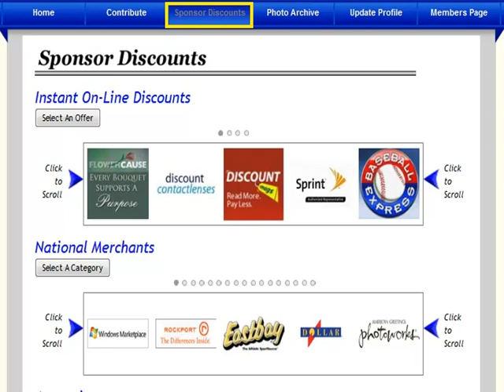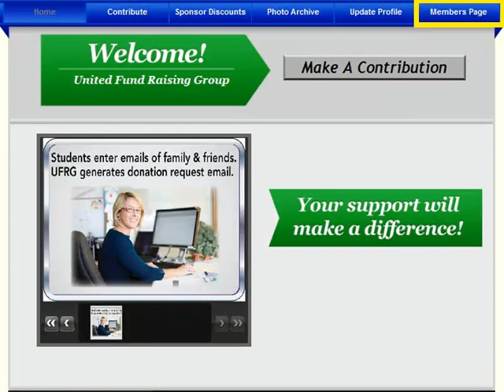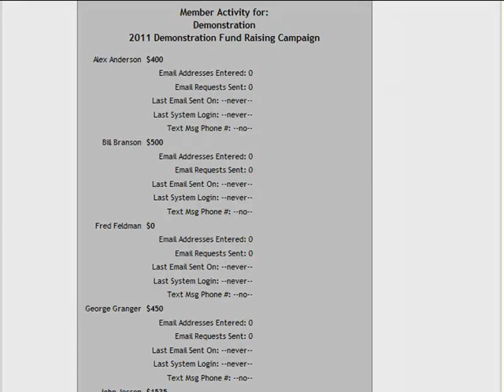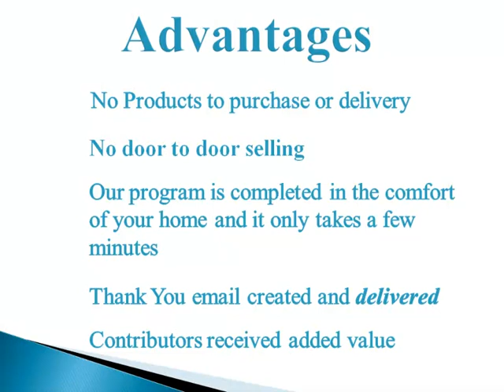NorCal Baseball How To